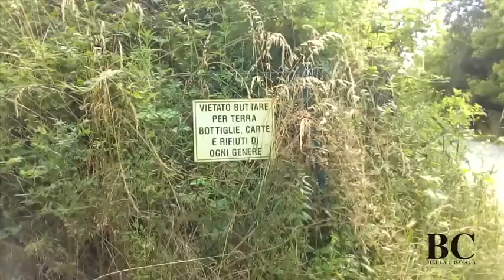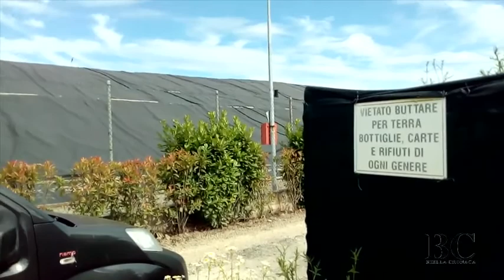vivere ai margini della discarica